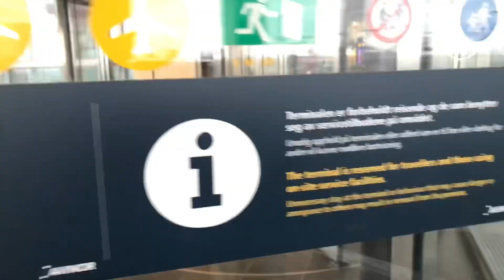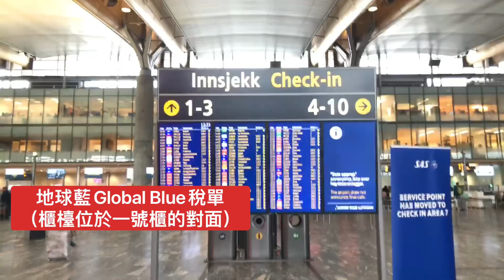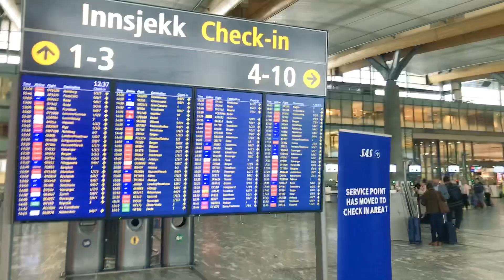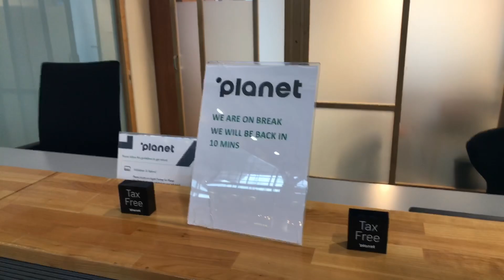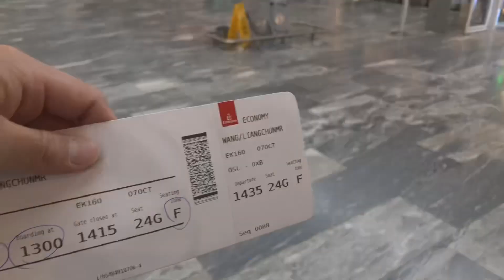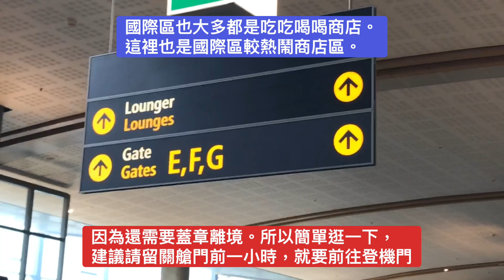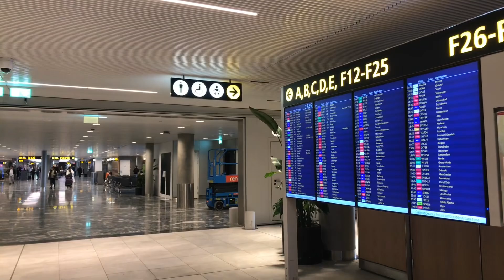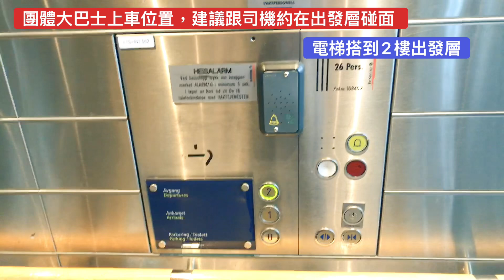《🇳🇴挪威退稅》奧斯陸機場退稅！奧斯陸機場免稅店有什麼？Oslo airport tax refund。